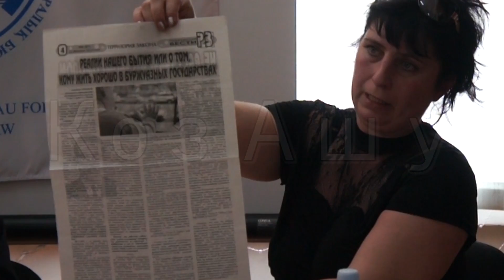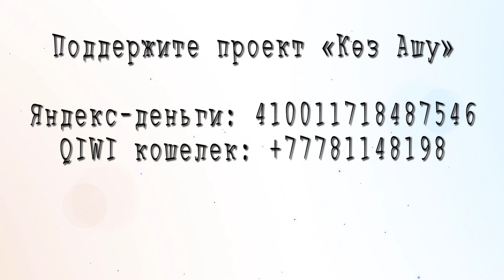Пресс-конференция жены преследуемого за атеизм Харламова. Сюжет №114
В офисе Казахстанского бюро по правам человека прошла пресс-конференция с участием гражданской супруги преследуемого за критику религий правозащитника из города Риддер Александра Харламова Марины Каплунской, она рассказала о том, как сейчас власти пытаются объявить его сумасшедшим.

Поддержите проект!